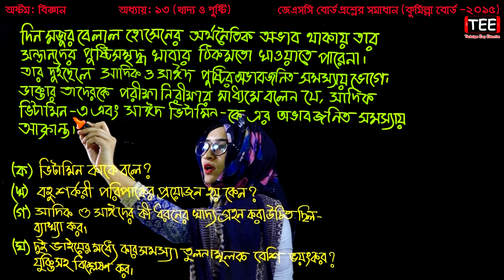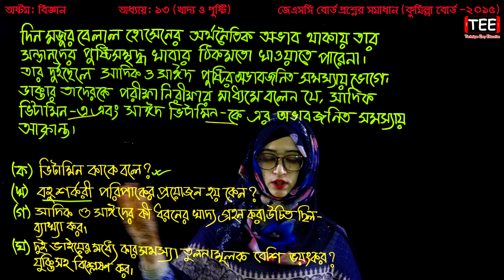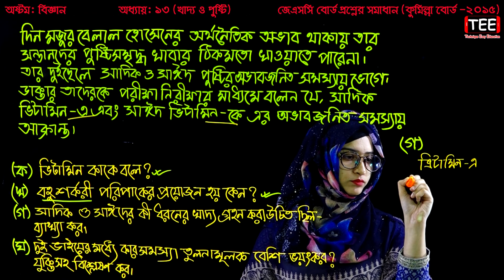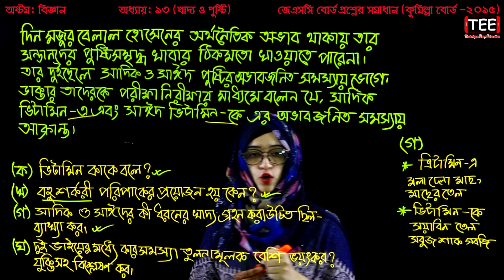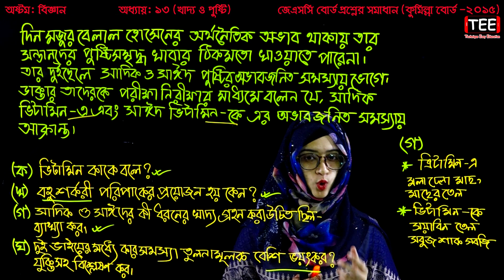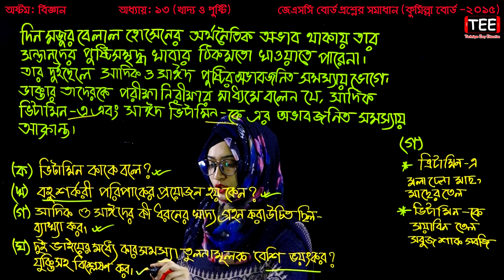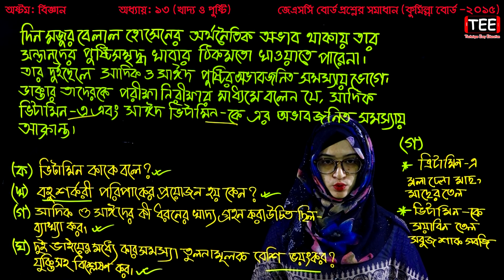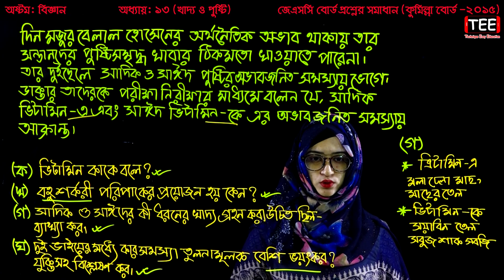57. Class 8 Science Chapter 13 (Part-24) ll JSC Biggan Chapter 13 l Eight Biggan 13 l খাদ্য ও পুষ্টি